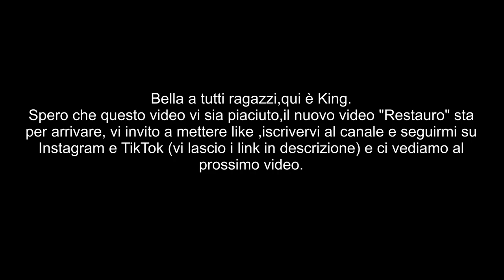King's Arts: Verniciare con l'aerografo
Bella a tutti ragazzi, qui è King.
Inanzitutto buon 2020 a tutti! Oggi ho portato un video su come verniciare con l'aerografo, io non obbligo nessuno a cambiare modi di verniciare ho solo portato un modo diverso di verniciare sulle sneakers, questo è il primo video dell'anno e porterò anche altri video sull'aerografo.

-PRODOTTI UTILIZZATI:
 -Acetone;
 -Bastoncini di cotone;
 -Aerografo;
 - "Flat white" by Angelus
 - Heat-gun;
 - Matte finish by Krylon